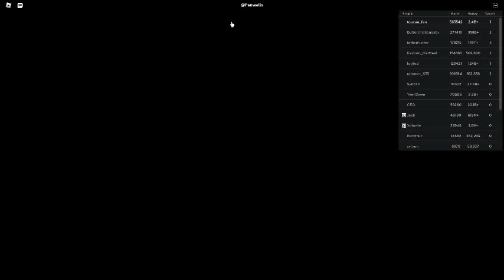Russia Car Crash Compilation 3328